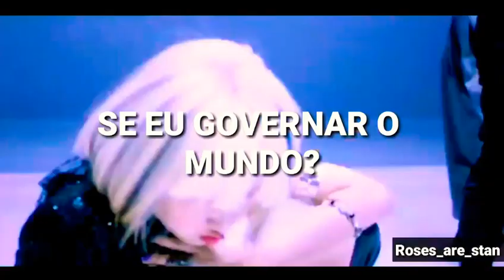INTRO: Crown - Purple Kiss (tradução)